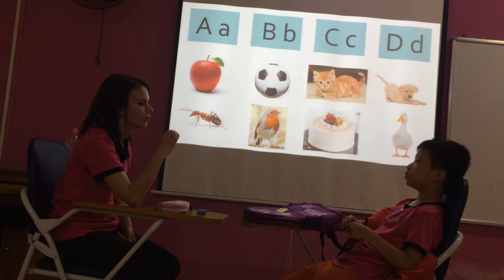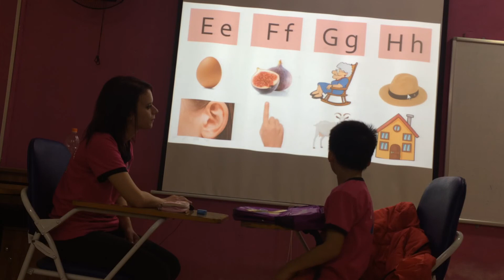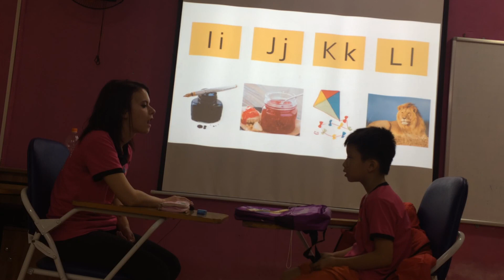Ken- Flyers 1- Speaking test 14/11/2018 Fa 1 Unit 1,2,3